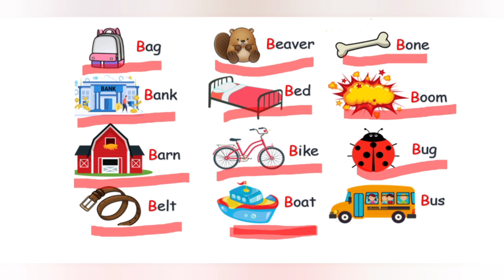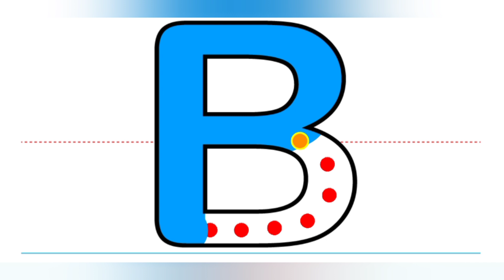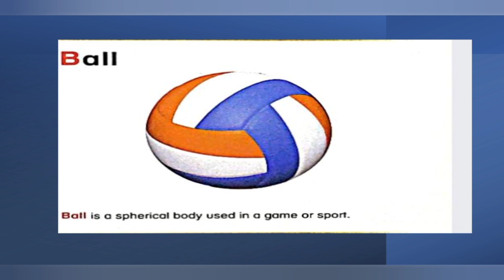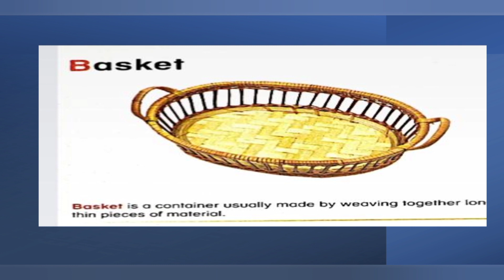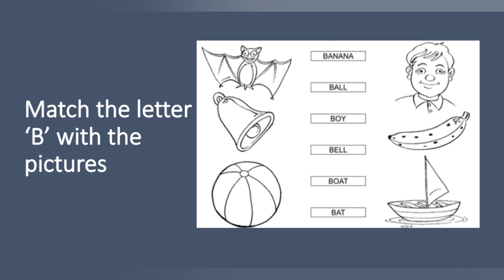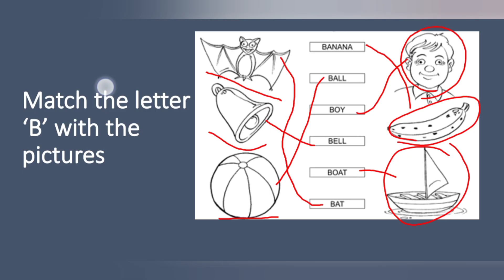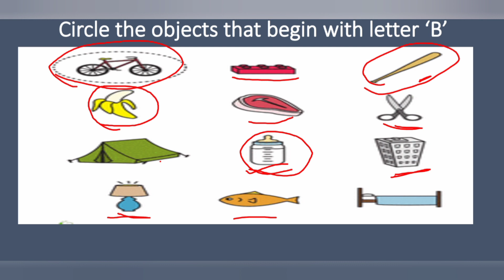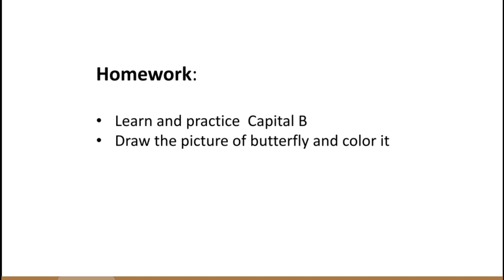T - LKG - Day10- Learn capital letter 'B'